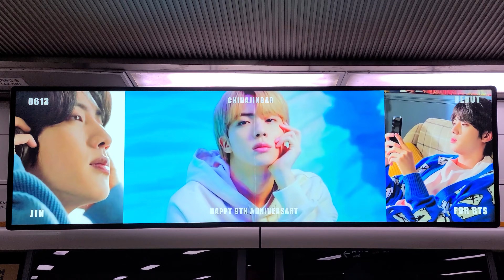BTS - mcountdown 장충체육관 풍경